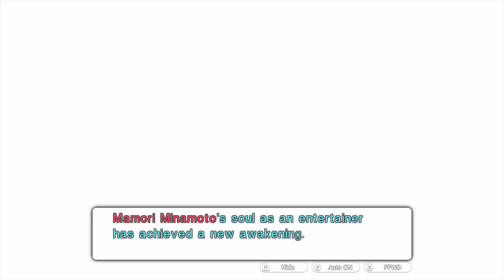Tokyo Mirage Sessions FE - Épisode 13 [HD - FR]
Crossover entre Fire Emblem et Persona !
Un RPG mêlant la Jpop et la chevalerie…
Plongeons donc dans un Tokyo d'Idols et de Mirages !

Console : Nintendo Wii U
Année : 2015 (Jap) 2016 (NA/EU)
ATLUUUUUUUUUUUS !